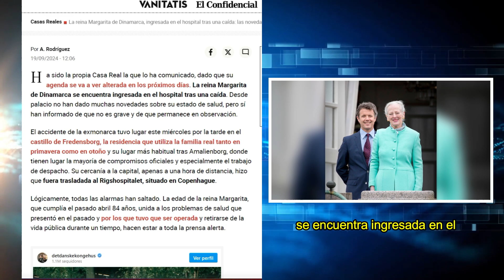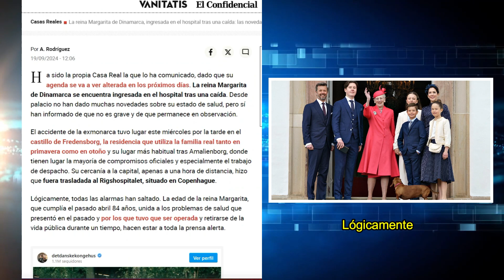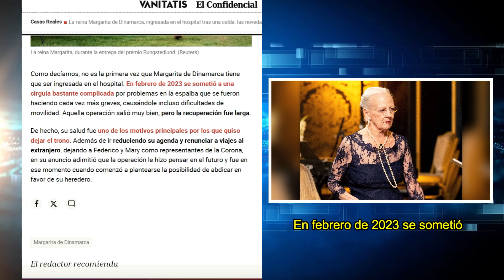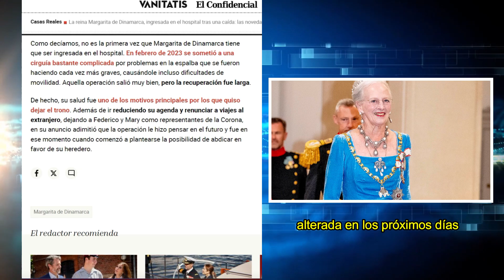🚨TRAGICO SUCESO en Dinamarca MARGARITA DE DINAMARCA INGRESA de URGENCIA en el HOSPITAL por una CAIDA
Ha sido la propia Casa Real la que lo ha comunicado, dado que su agenda se va a ver alterada en los próximos días. La reina Margarita de Dinamarca se encuentra ingresada en el hospital tras una caída. Desde palacio no han dado muchas novedades sobre su estado de salud, pero sí han informado de que no es grave y de que permanece en observación.

El accidente de la exmonarca tuvo lugar este miércoles por la tarde en el castillo de Fredensborg, la residencia que utiliza la familia real tanto en primavera como en otoño y su lugar más habitual tras Amalienborg, donde tienen lugar la mayoría de compromisos oficiales y especialmente el trabajo de despacho. Su cercanía a la capital, apenas a una hora de distancia, hizo que fuera trasladada al Rigshospitalet, situado en Copenhague.

Lógicamente, todas las alarmas han saltado. La edad de la reina Margarita, que cumplía el pasado abril 84 años, unida a los problemas de salud que presentó en el pasado y por los que tuvo que ser operada y retirarse de la vida pública durante un tiempo, hacen estar a toda la prensa alerta.

Pero, de momento, como decíamos, la información llega con cuentagotas desde la Casa Real: "La reina Margarita fue trasladada ayer por la tarde al Rigshospitalet después de caer en el castillo de Fredensborg. Según las circunstancias, la reina se encuentra bien, pero está temporalmente hospitalizada en observación", fueron las palabras de la jefa de comunicación de la Casa Real.

Desde el mismo departamento se ha anunciado que, lógicamente, los próximos actos que figuran en su agenda se han suspendido, aunque sin atreverse a dar una fecha aproximada de cuándo terminará el ingreso y cuándo podrá incorporarse a sus actividades.

Y es que, aunque dejó el trono en manos de su hijo, el actual rey Federico, el pasado enero, sigue manteniendo ciertas actividades oficiales. Sin ir más lejos, este mismo miércoles asistía a la apertura de la conferencia sobre esclerosis múltiple que tiene lugar estos días en Copenhague. Y el lunes entregaba el premio Rungstedlund, relacionado con la escritora Karen Blixen, autora de la recordada 'Memorias de África'.

Santorini by Scandinavianz
Luminous by Jezzel
Música | "Morning Sun" de LiQWYD Ver:
LiQWYD - Bondad...